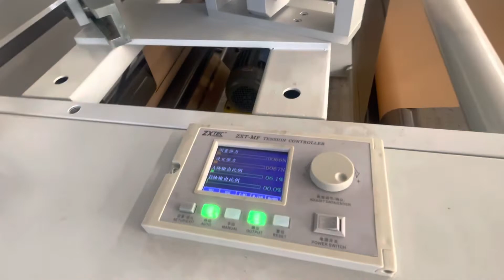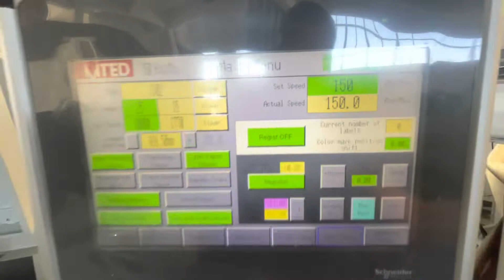Paper carrier bag machine with 18mm flat handle